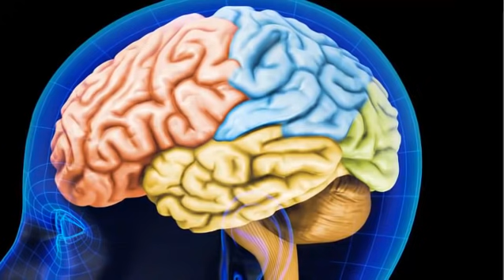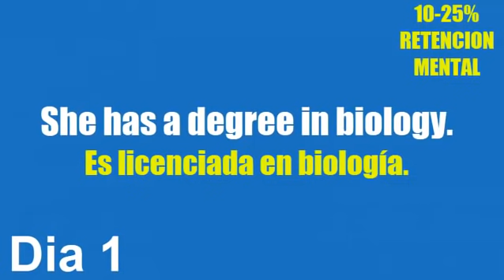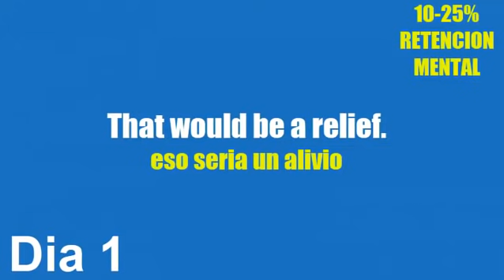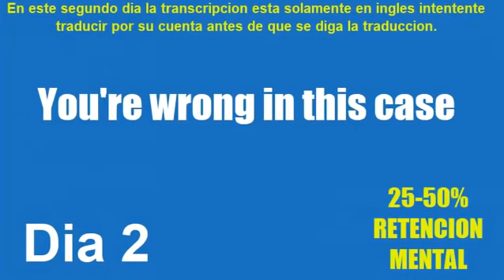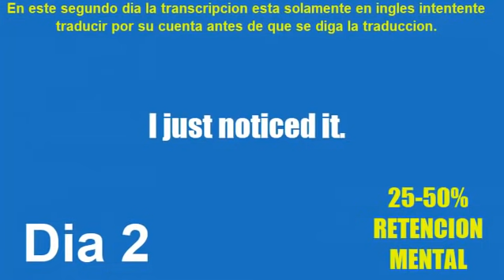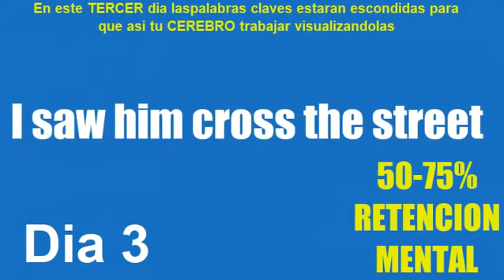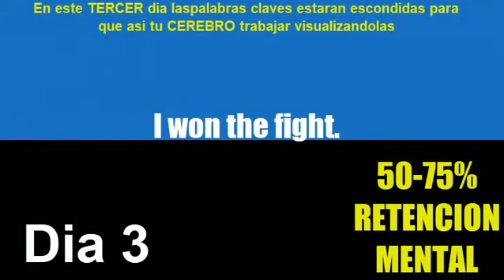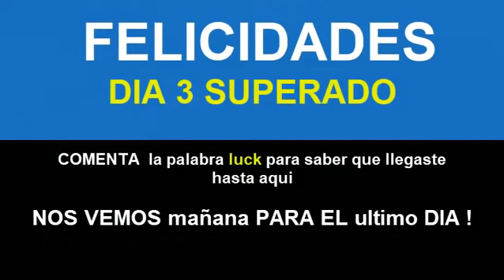CÓMO APRENDER INGLÉS EN 7 DÍAS ✅ [FUNCIONA] CURSO DE INGLÉS COMPLETO